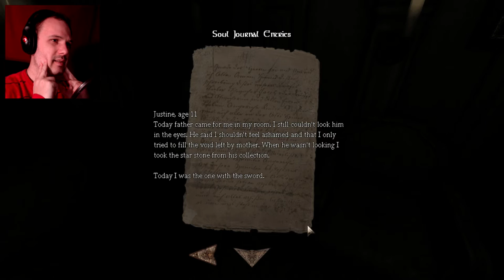THIS IS SO MUCH SCARIER! | Amnesia: Justine #01 Blind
A blind playthrough of the DLC Justine of Amnesia. A short game, but so much scarier than The Dark Descent :O !